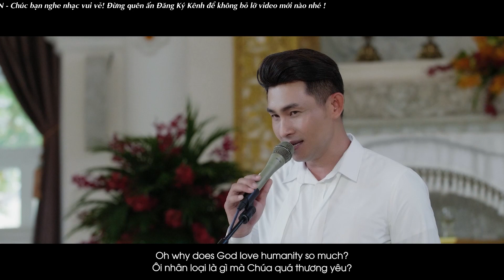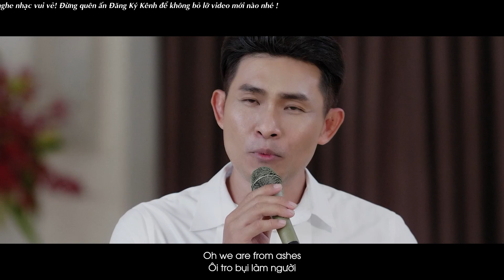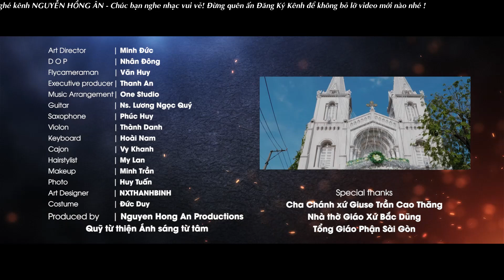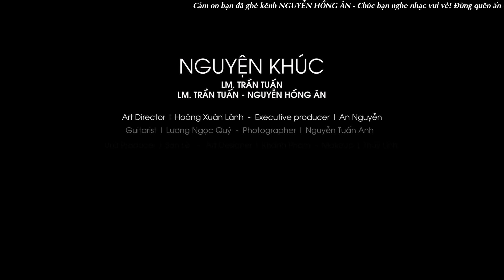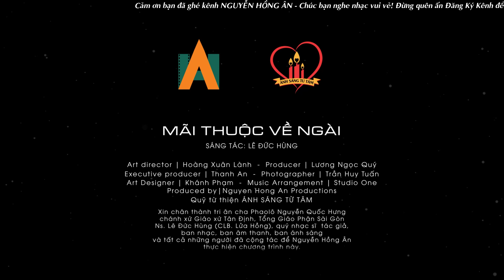Liên Khúc Thánh Ca 2022 Hay Nhất - Giọt Nước Mắt Tạ Ơn & Nguyện Khúc